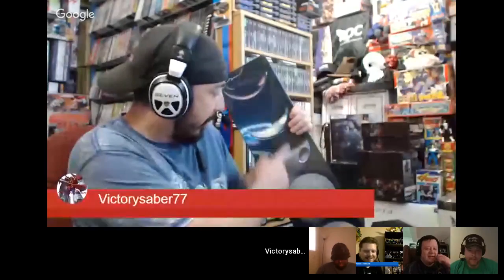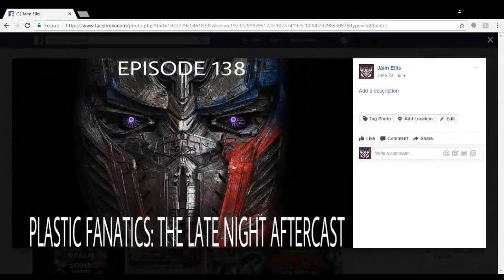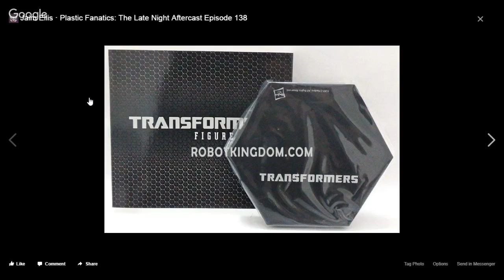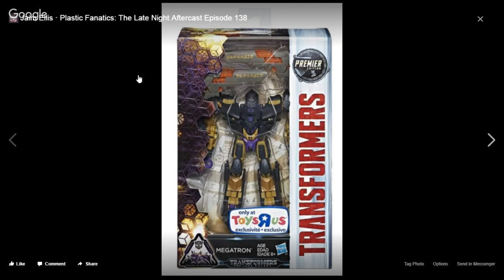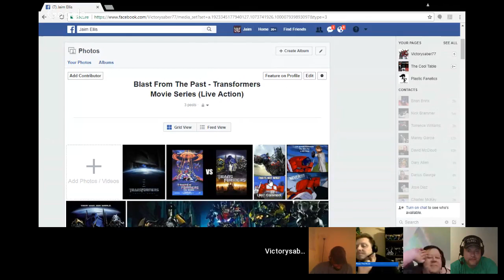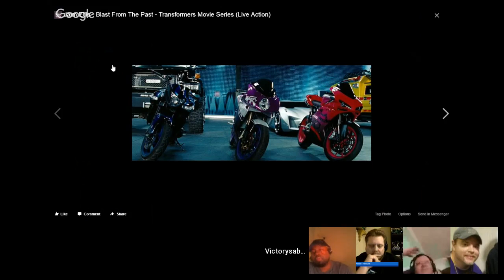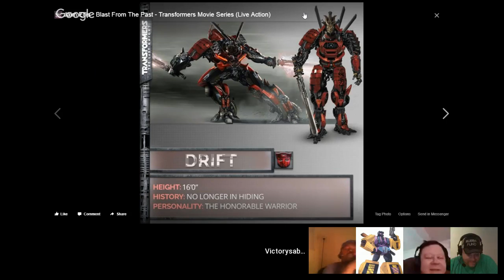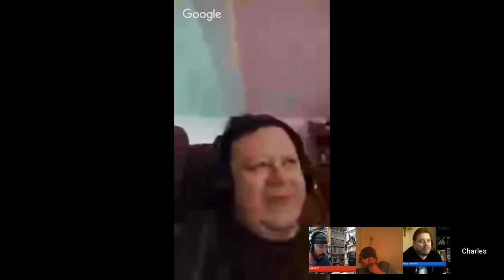Plastic Fanatics: The Late Night Aftercast Episode 138 - Transformers Last Knight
The show that covers Transformers, Third Party, other toy lines, TV shows, Movies, Comics, and everything else geeky.

Also featured on the show: The Blast From the Past. A retrospect segment dedicated to older cartoon/toy series.